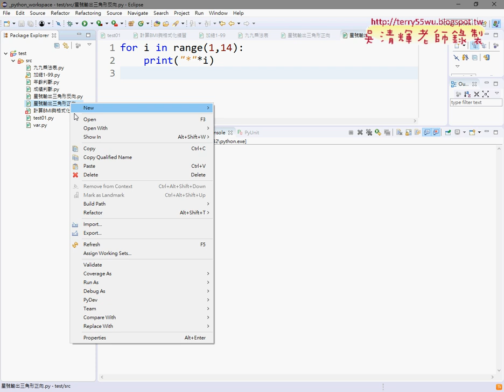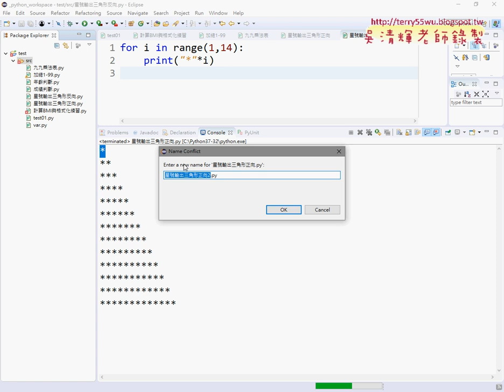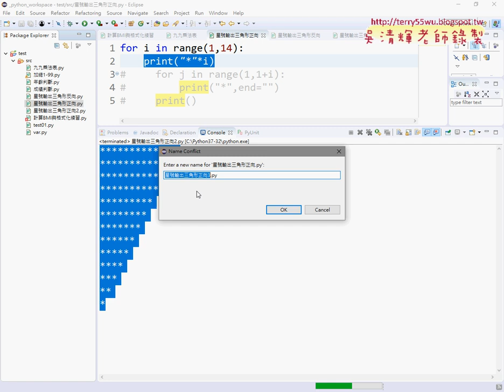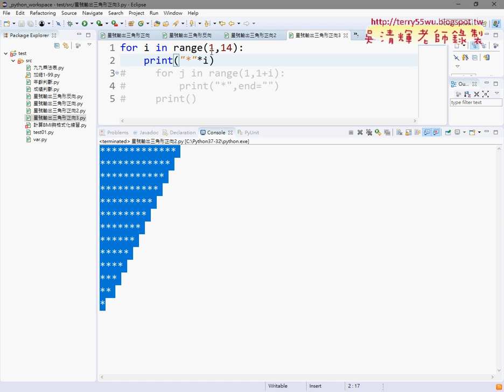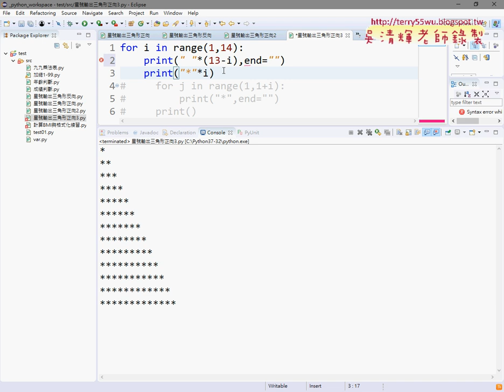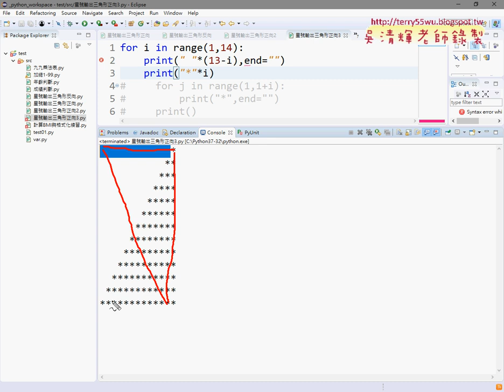09 星號輸出三角形反向與加空白